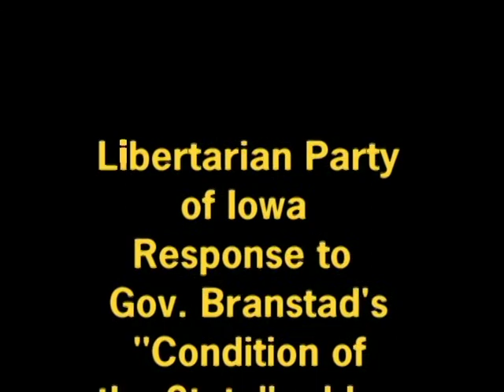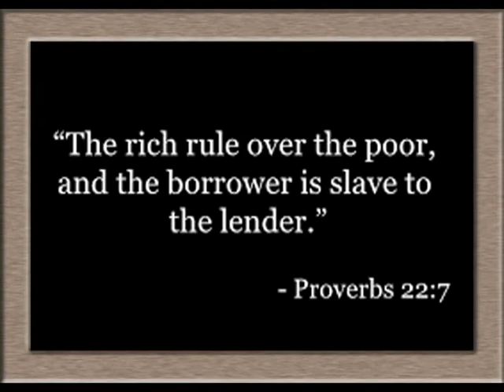Libertarian Party of Iowa- Response to "Condition of the State" Speech- Jan. 12, 2016